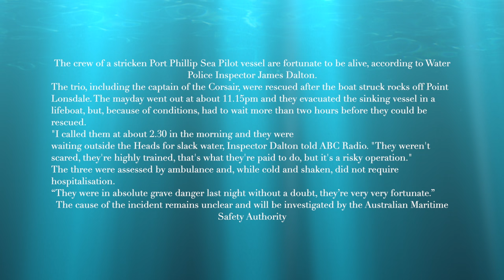A Tribute to Port Phillip Sea pilots launch PV Corsair wrecked on Point Lonsdale reef October 5th 23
A tribute to the Port Phillip Sea Pilots launch PV Corsair wrecked on Point Lonsdale reef October 5th 2023.